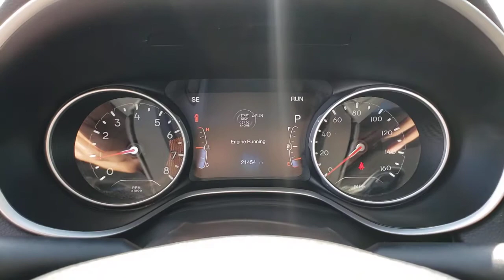2018 JEEP COMPASS Henderson, Las Vegas, Bullhead City, Lake Havasu, Laughlin, NV TPU15655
BLUE Used 2018 JEEP COMPASS available in Henderson, Nevada at Towbin Dodge. Servicing the Las Vegas, Bullhead City, Lake Havasu, Laughlin, NV area.
2018 JEEP COMPASS LIMITED 4X4 - Stock#: TPU15655 - VIN#: 3C4NJDCB7JT180329

Towbin Dodge
275 Auto Mall Dr

Towbin Dodge, located in the Valley Auto Mall in Henderson, is pleased to offer this Jazz Blue Pearlcoat 2018 Jeep Compass Limited for purchase, this vehicle is well equipped with many features including. Certified By Carfax - No Accidents, Certified By Carfax - One Owner, Remainder Of Factory Warranty Still Applies, 4WD, GPS Navigation, Navigation Group, Power windows, Quick Order Package 27G, Radio: Uconnect 4C Nav w/8.4'' Display, Remote keyless entry. 4WD 9-Speed Automatic 2.4L I4 Clean CARFAX. CARFAX One-Owner.brbrOdometer is 4364 miles below market average! 22/30 City/Highway MPGbrbrbrThanks for checking out this great vehicle. When looking to buy pre-owned, why not buy from the #1 Dodge dealer in Nevada? Give us a call or come by today to see our huge inventory selection and let our great team assist you in locating your next vehicle!brbrAwards:br  * 2018 KBB.com 10 Best All-Wheel-Drive Vehicles Under $25,000   * 2018 KBB.com 10 Most Awarded Brands
Side Impact Beams,Dual Stage Driver And Passenger Seat-Mounted Side Airbags,Tire Specific Low Tire Pressure Warning,Dual Stage Driver And Passenger Front Airbags,Curtain 1st And 2nd Row Airbags,Airbag Occupancy Sensor,Driver Knee Airbag,Rear Child Safety Locks,Outboard Front Lap And Shoulder Safety Belts -inc: Rear Center 3 Point, Height Adjusters and Pretensioners,ParkView Back-Up Camera,6-Way Passenger Seat -inc: Manual Recline, Height Adjustment, Fore/Aft Movement and Fold Flat,60-40 Folding Bench Front Facing Fold Forward Seatback Rear Seat,Manual Tilt/Telescoping Steering Column,Voice Recorder,Heated Leather/Metal-Look Steering Wheel,Illuminated Front Cupholder,Rear Cupholder,Compass,Cruise Control w/Steering Wheel Controls,Dual Zone Front Automatic Air Conditioning,HVAC -inc: Underseat Ducts and Console Ducts,Illuminated Glove Box,Driver Foot Rest,Full Cloth Headliner,Interior Trim -inc: Piano Black Instrument Panel Insert, Piano Black Console Insert and Chrome/Metal-Look Interior Accents,Leatherette Door Trim Insert,Leather/Metal-Look Gear Shifter Material,Driver And Passenger Visor Vanity Mirrors w/Driver And Passenger Illumination, Driver And Passenger Auxiliary Mirror,Day-Night Auto-Dimming Rearview Mirror,Full Floor Console w/Covered Storage, Mini Overhead Console, 2 12V DC Power Outlets and 1 120V AC Power Outlet,Front Map Lights,Fade-To-Off Interior Lighting,Full Carpet Floor Covering -inc: Carpet Front And Rear Floor Mats,Carpet Floor Trim, Carpet And Rubber Mat,Cargo Area Concealed Storage,Cargo Features -inc: Spare Tire Mobility Kit,Cargo Space Lights,Smart Device Integration,Driver / Passenger And Rear Door Bins,Delayed Accessory Power,Systems Monitor,Outside Temp Gauge,Digital/Analog Appearance,Manual Anti-Whiplash Adjustable Front Head Restraints and Manual Adjustable Rear Head Restraints,Sliding Front Center Armrest w/Storage and Rear Center Armrest,2 Seatback Storage Pockets,Driver And Passenger Heated-Cushion, Driver And Passenger Heated-Seatba